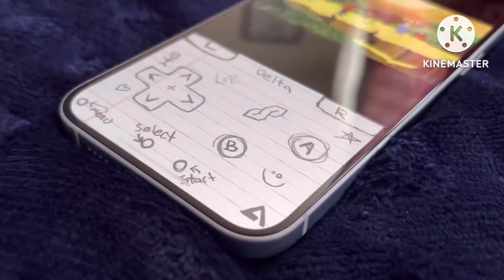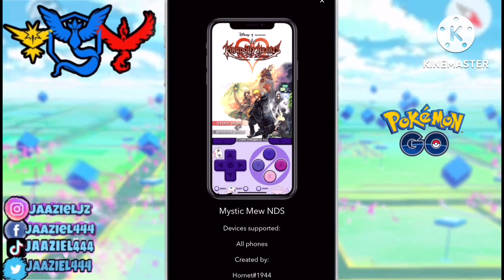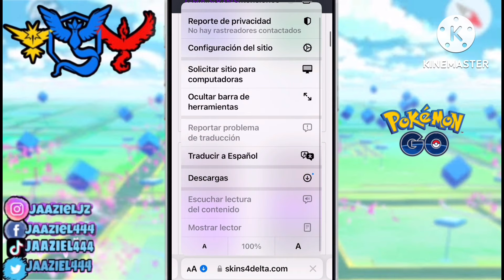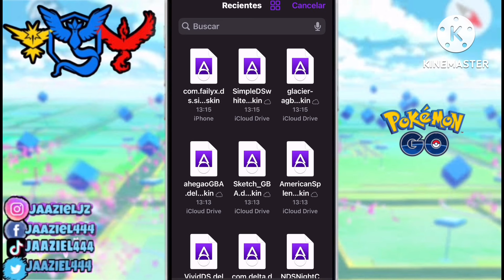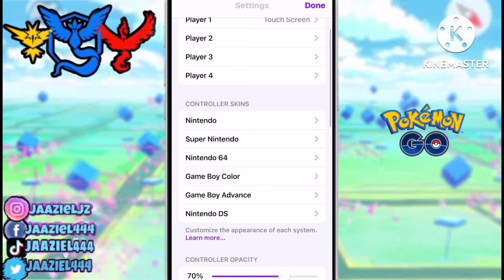COMO CAMBIAR LA SKIN EN DELTA EMULATOR PASO A PASO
💥 COMO AGREGAR LOS BIOS FILES EN EMULADOR DELTA